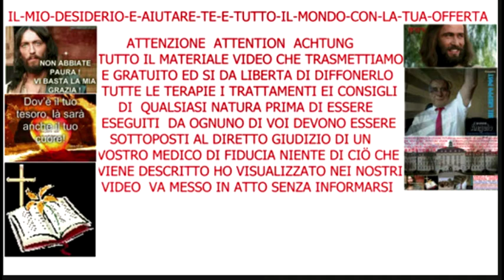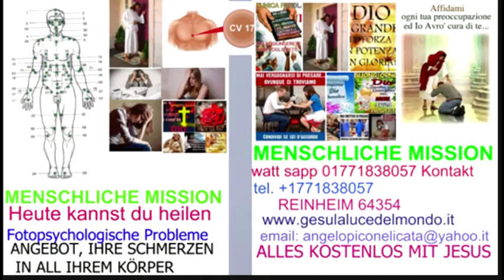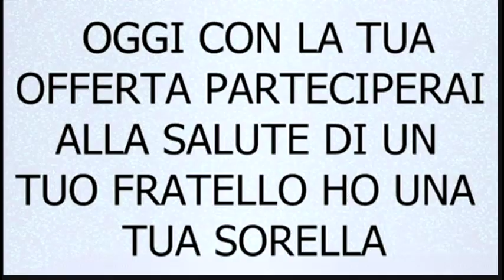1 ITALIANO SI E CONGRETIZZATO IL MIO DESIDERIO E ANDATO IN PORTO NELLA GERUSALEMME CELESTE